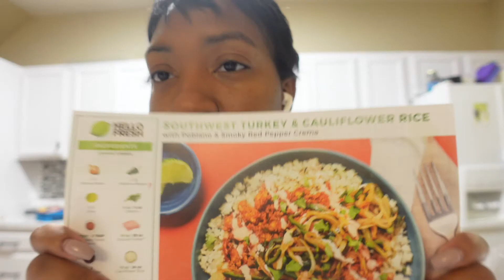VLOG: PREPPING FOR ATLANTA VACAY + TARGET HAUL + ERRANDS + MORE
Hey beauties! Today’s video is a Spend the day with me while I prep to go to Atlanta Vlog. I’ve never been to Atlanta and I’m trying to have a great time! Watch me get dolled up, pack, shop and maintain my wife/mommy duties.

xoxo Jazmine